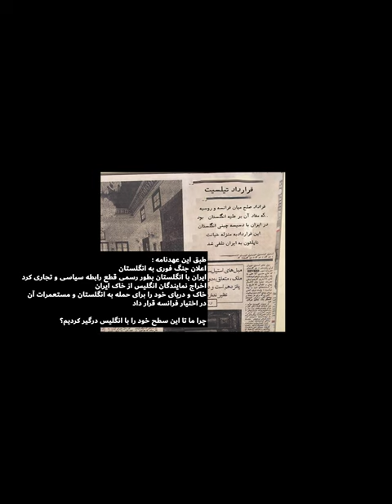قرارداد فین کنشتاین و خیانت ناپلئون به ایران و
قرارداد فین کنشتاین و خیانت ناپلئون به ایران یکی از دردناک ترین وقایع ایران دوران قاجار است. حدود دویست سال قبل ناپلئون بناپارت امپراطور قدرتمند فرانسوی ها برای مقابله با انگلیسی ها به دنبال ارتباط با ایران بود. از سوی دیگر دولت قاجار بخاطر درگیری با روس ها و ضعف دولت در مقابله با آنها نیازمند کمک از یک دولت مترقی بود. نامه نگاری هایی بین فتحعلی شاه و ناپلئون انجام شد و قرارداد فین کنشتاین بین دو کشور منعقد شد.